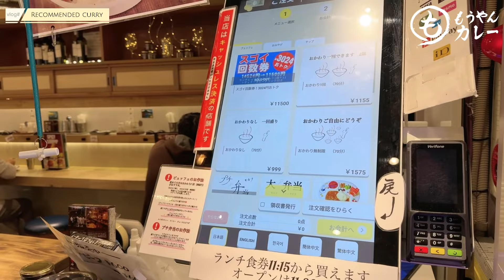【令和の虎】話題のもうやんカレー！超美味しい！今すぐカレーが食べたい！女よ、カレーを食べなさい！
I, Yumiya's hobby.
cycling alone as a woman
I would be happy if you could join me.

Half archery dojo Yumiya-san
2-23-4, Bunkyo-ku, Tokyo
8 minutes walk from Tokyo Dome!
Feel free to try Kyudo!

Questions sent to Yumiya!
Q: Who is Hankyu Dojo Yumiya?
A: I run a half-Japanese archery dojo located in Bunkyo-ku, Tokyo, a 3-minute walk from Hongo-sanchome Station on the Marunouchi Line. I am Yumiya, the representative!

Q: What is half archery?
A: Half-Kyudo is a Japanese archery competition that is performed over a shorter distance and using a shorter bow than regular Kyudo.

Q: Why are you on YouTube?
A: I am introducing my daily routine to make it easier for our customers to visit us!

Q: Are you not posting information about Kyudo on YouTube?
A: There are many people who have already posted about Kyudo on YouTube, and I think there are also people who have their own unique interpretations. For this reason, the purpose of our YouTube channel is to "get to know" us.

2-23-4, Bunkyo-ku, Tokyo
Googlemap↓